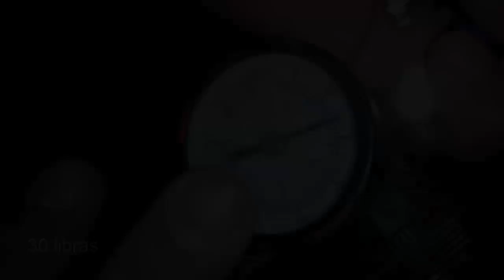Pistola de pintura Automotiva H827 Banggood DIY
Assista também